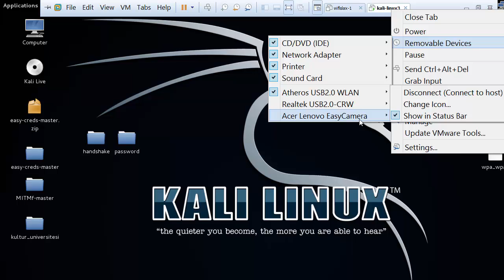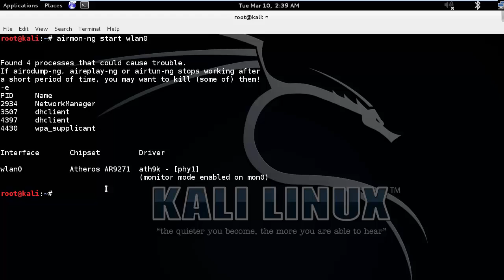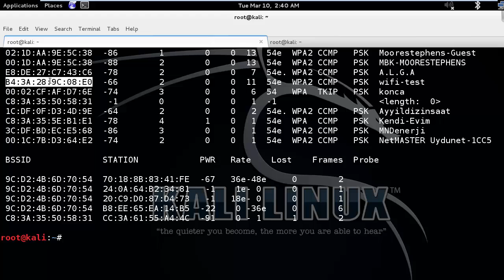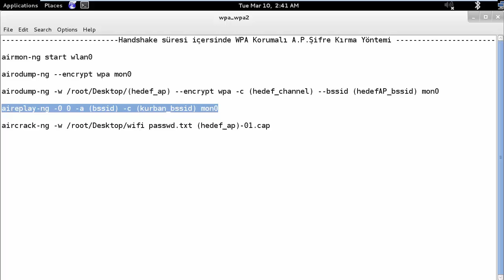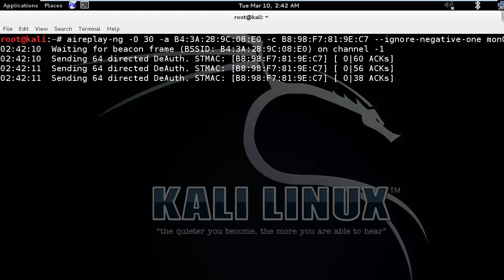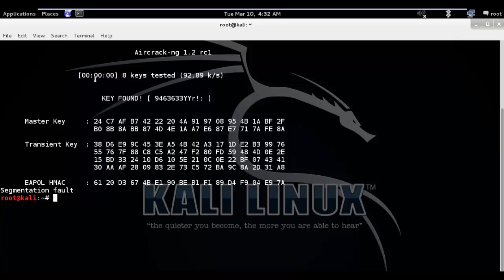kali linux wpa sifre kırma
kablosuz ağlarda kali linux ile wpa şifre,porala kırma işlemleri